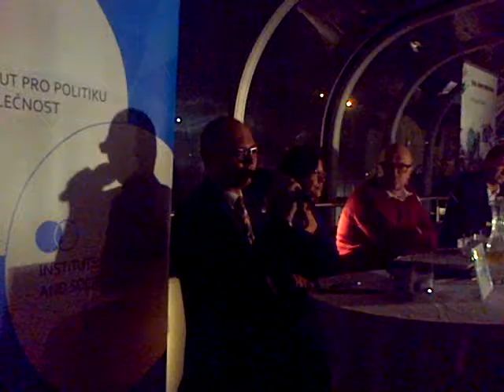Rozvoj vodních cest blokuje špatná legislativa, prakticky se nedá postavit nic!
Odborníci na pozvání Jana Macháčka z IPS diskutovali na Vltavě rozvoj dopravních cest v Praze a republice s chmurnými výsledky.